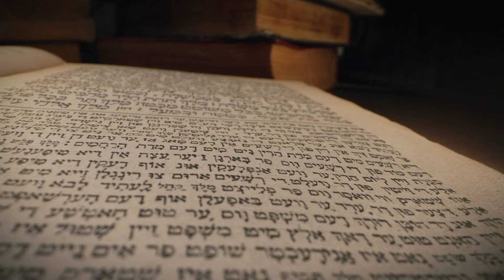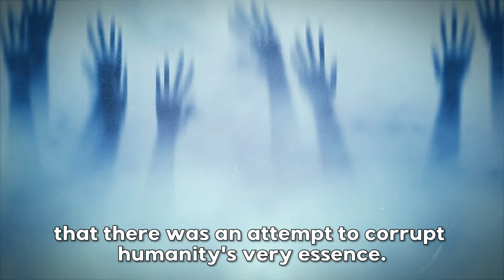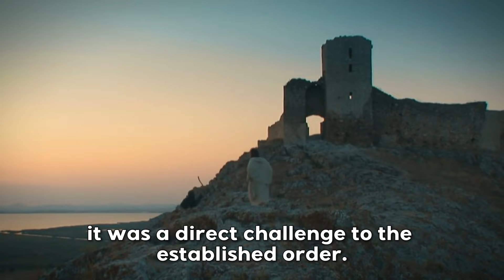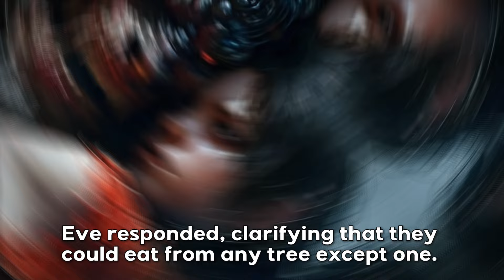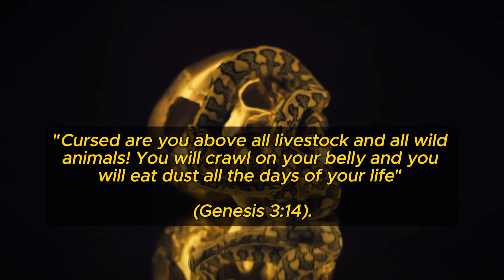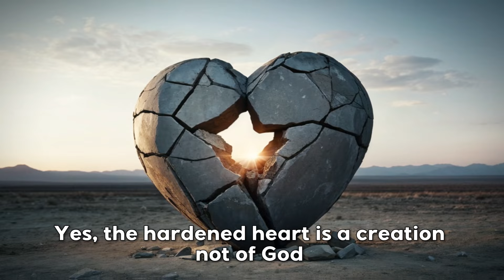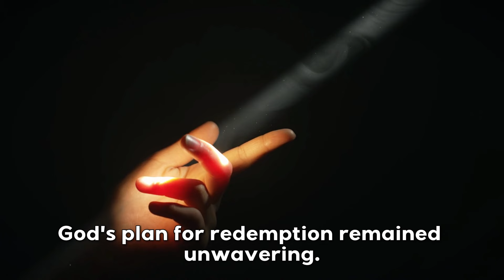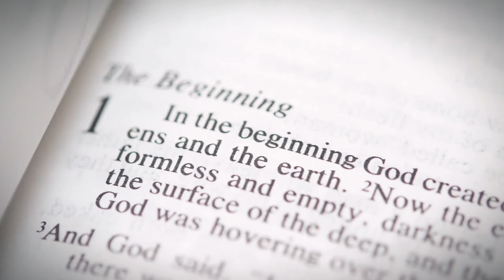Animals And Creatures that God DID NOT Create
Uncover the mysterious beings not created by God in the Bible.

In this video, we delve into ancient scriptures to explore three enigmatic entities—the Nephilim, Lucifer's transformation into Satan, and the serpent in Eden—that emerged not from God's creation but from acts of rebellion and sin. Discover how these beings came into existence, the impact they had on humanity, and the surprising truths that might challenge your understanding of biblical stories. Join us as we explore themes of creation, sin, and redemption, shedding light on lesser-known aspects of eschatology and theology.

Welcome to "Inspiring Histories"! Our channel is dedicated to exploring captivating stories from the Bible and beyond, focusing on themes like faith, prophecy, and the resilience of the human spirit. If you love learning about biblical history, eschatology, and inspiring tales of survival and hope, you're in the right place.